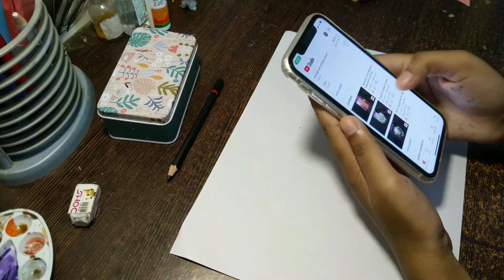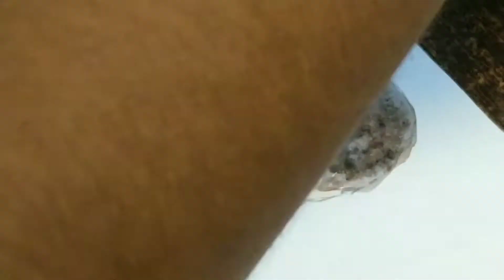BTS Members Sketch || Using Gouache And Water Colours || Most Demanded Sketch || Deeksha's Art Pop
Here is YouTube Video on How I Painted All The BTS Members.

It doesn't come up as I expected, sorry for this inconvenience.😅😅

I hope you liked this video ,and if yes

𝚈𝚘𝚞𝚛 𝙾𝚗𝚎 𝙲𝚘𝚖𝚖𝚎𝚗𝚝 𝙲𝚊𝚗 𝙼𝙾𝚃𝙸𝚅𝙰𝚃𝙴 𝙼𝚎